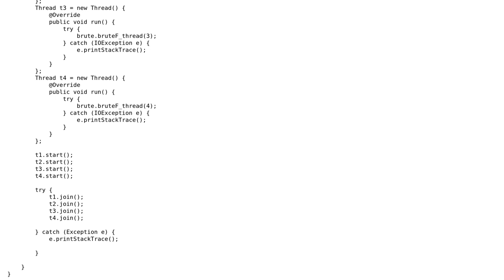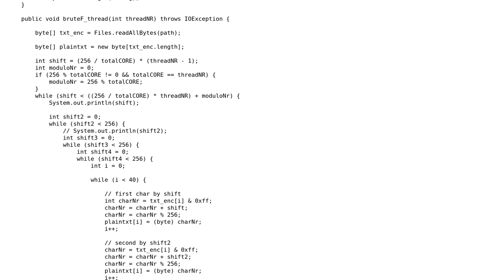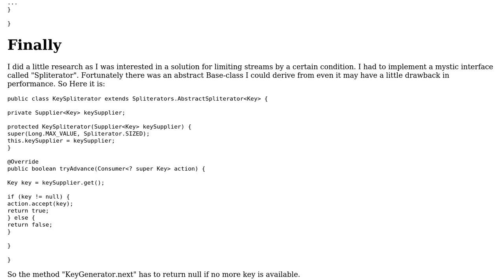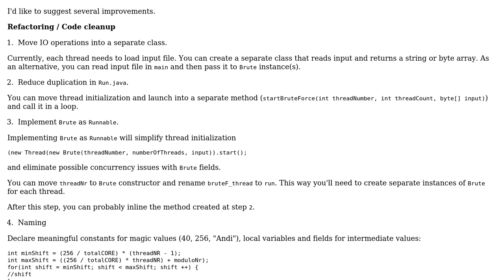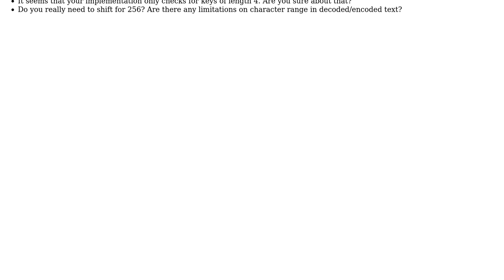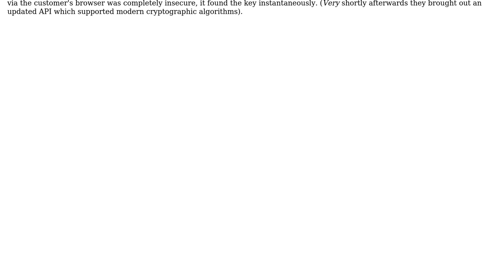Code Review: Brute-force Vigenere Cipher using multiple threads (3 Solutions!!)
Code Review: Brute-force Vigenere Cipher using multiple threads

With thanks & praise to God, and with thanks to the many people who have made this project possible! | Content (except music & images) licensed under CC BY-SA | Music | Images & others | With thanks to user Peter Taylor user oopexpert user default locale user Andi Domi and the Stack Exchange Network Trademarks are property of their respective owners. You are responsible for your own actions.